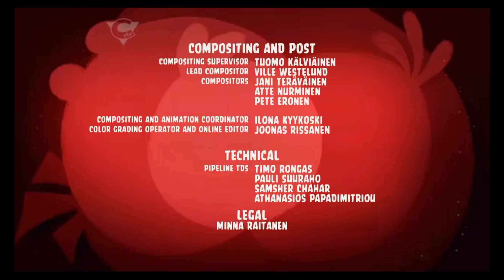My own Angry Birds Toons credits #10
Section 107 of the U.S. Copyright Act states: "Not withstanding the provisions of Section 106 and 106a, the fair use of a copyrighted work, including such use by reproduction in copies or phonorecords or by any other means, for purpose such as criticism, commenting, news reporting, teaching (including multiple copies for classroom use), scholarship, education, and research, is not an infringement of copyright. In determining whether the use of any particular purpose of a work is for "fair use" or "fair dealing", the factors to be considered shall include: the purpose and character of the use (whether such use is for commercial nature or non-profit educational purposes), the nature of copyrighted work, the amount and substantiality of the portion used in relation to the copyrighted work as a whole, and the effect of the use upon the potential market for or value of the copyrighted work.

MUFEU Inc. does not claim any content herein/therein as its own. The contents of this video are made for family-friendly, fun, comedy, parody, and entertainment purposes only, and any copyrighted material used in this video are those of their original owners.

This video does not contain any swearing, sexual content, drug use, suggestive dialogue, child abuse, gory violence, vile toilet situations, or other adult humor. If it does, it is always cartoonish, minimal, censored, and parody. This video is not meant to get set to "Made for kids", blocked, or age-restricted, and is not meant to get community guideline strikes or any policy violation strikes whatsoever under any circumstances. No characters, actors, activities, games, songs, stories, or other subject matter reflecting an intent to target children are intended herein. This video is rated E for everyone and is for people of all ages to enjoy.